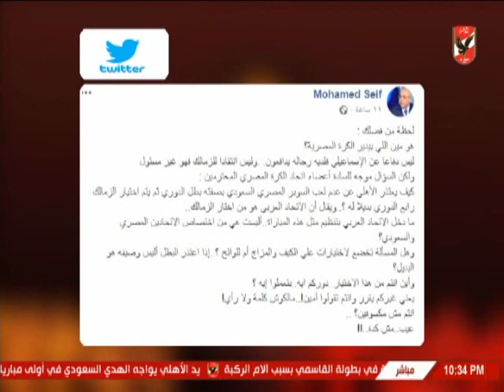ابراهيم المنيسى يستعرض هجوم محمد سيف عن السوبر